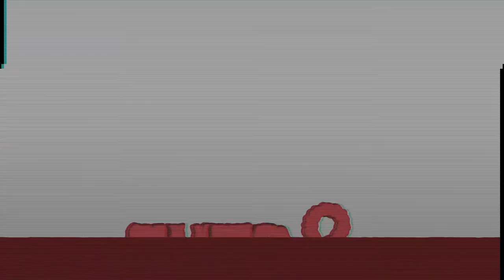Noroi: The Curse - Bloody Backlog - Guts and Ghouls Podcast #17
On this episode we watch Kōji Shiraishi's 2005 found footage horror film Noroi: The Curse. Join us as we talk Japanese variety shows, other found footage films, and argue with each other constantly!